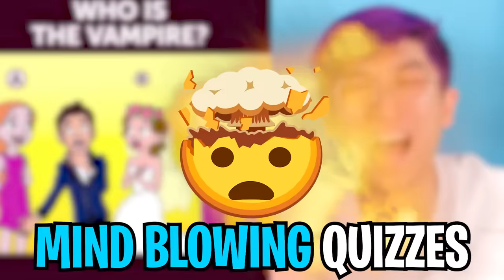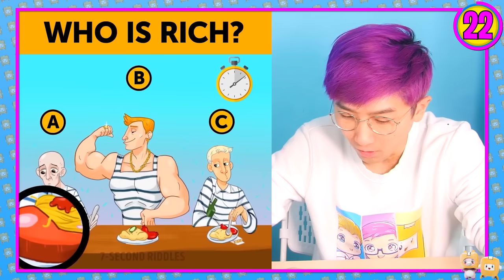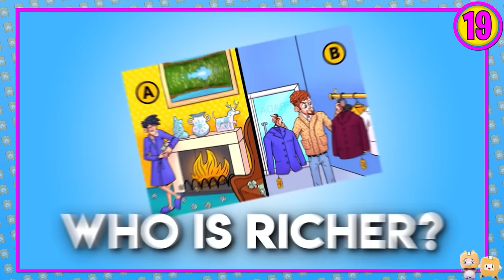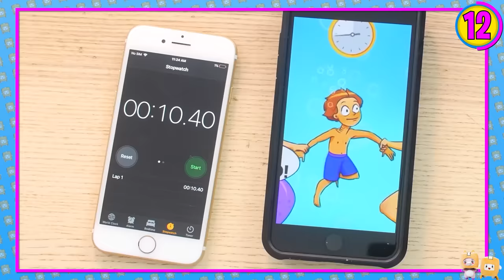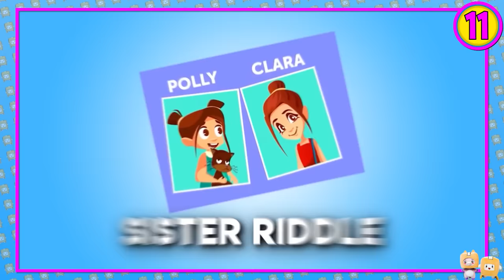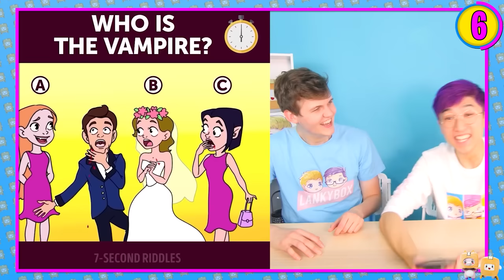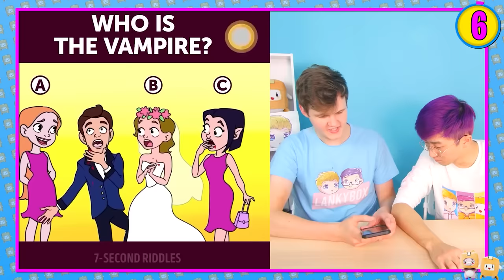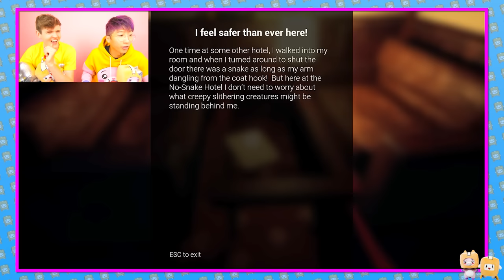Solving IMPOSSIBLE RIDDLES With GARTEN OF BANBAN?!?! *MIND-TRICK QUIZZES*